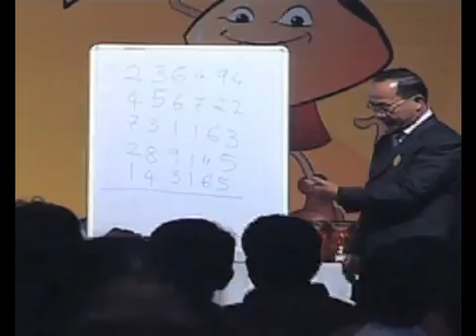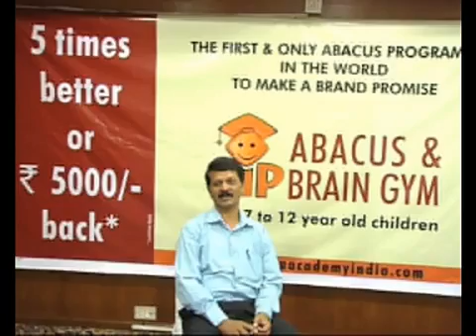BRAND PROMISE by SIP Abacus and Brain Gym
The abacus has been a tool of choice for math calculation in Asian countries for thousands of years.  It has survived the test of time because it works.  It works even more so as a tool which develops and enhances the brain.  Believe it or not, it is faster than using a calculator, and it changes the brain in ways that regular classrooms and instruction methods can only dream of.  While American classrooms are relying on calculators for simple and complex problems, children in China, Japan, India, Indonesia, Malaysia, Singapore, Hungary, and others are calculating in their heads.

While other students toil with tedious math calculations on paper, ABG students are mentally calculating and finishing homework, tests, and assignments early.  Not to mention reading skills improve as well.  Follow on our site as we walk you through the hows and whys of Abacus Brain Gym training.

There are many systems and tools throughout the world that work.  The best are those that have a long, proven track record, and the abacus definitely has one of the longest records of success.  The great news is that it is easy to learn, cost effective, and research proves it enhances many different areas of the brain.